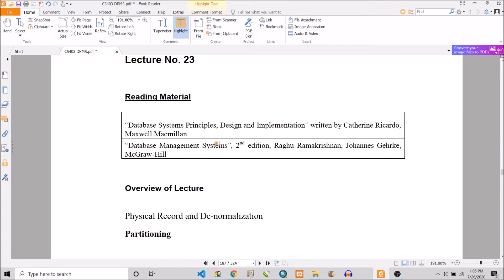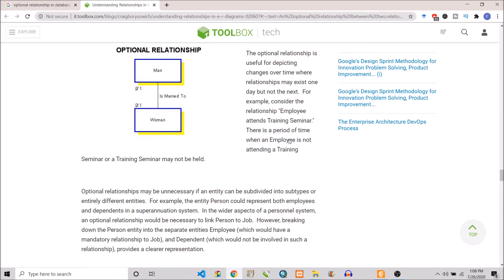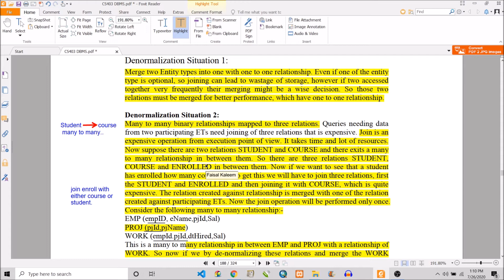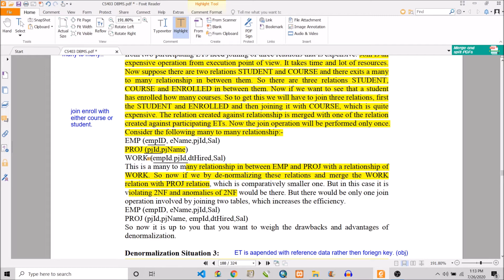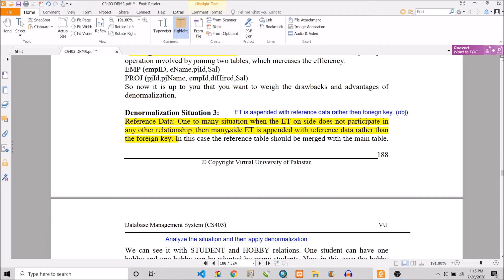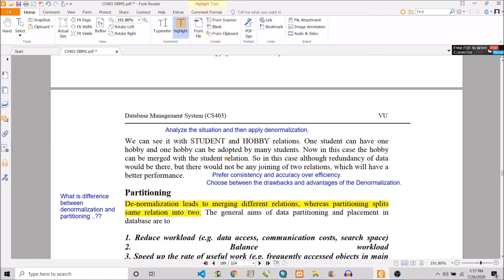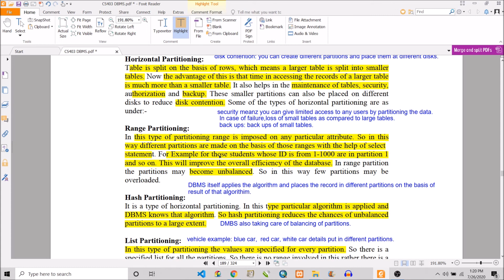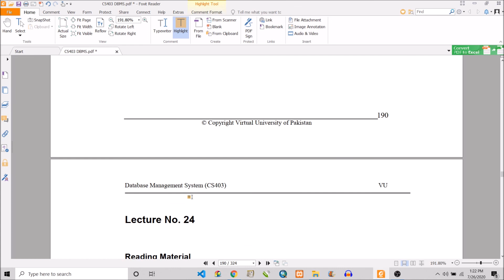CS403_Lecture23 Complete Virtual University